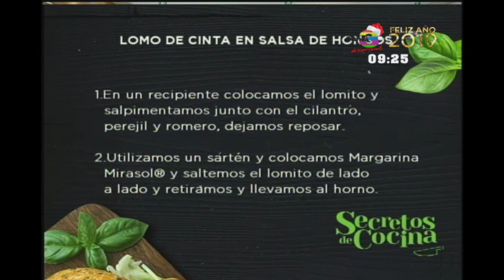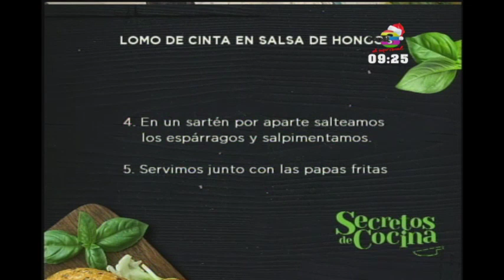Preparamos lomo de cerdo en salsa de hongos para la cena de Año Nuevo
Despedimos el año a lo grande, enseñándote la receta del lomo de cerdo en salsa de hongos. Un plato que cautivará a todos los que se sienten en tu mesa para recibir este 2019.

¡Disfruta junto a tu familia una deliciosa comida mientras despides el 2018!